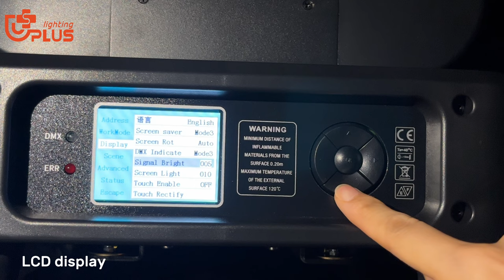400 LED BSW--400W LED BSW 3-in-1 moving head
400W LED BSW 3-in-1 moving head
Optics:
Light Source:400W white LED
Life:30000H
beam angle:4°-35°
power:430W
Input voltage:AC100-240V 50-60HZ
Pan movement:540° (16bit precision scan) electronic error correction
Tilt movement:270°(16bit precision scan) electronic error correction
Color:
8colors + white light. Color half-color function
Color mixing system: linear CMY+CTO color mixing system.
Fixed patterns: 12 fixed patterns + white light
Rotating pattern: 7 glass patterns, each glass pattern can be independently forward and reverse
Prism: standard 6 facet prism and 8 facet prism, each prism can be independently forward and reverse
High-speed strobe: 0-30 times/sec. Adjustable speed strobe effect. Strobe macro function
Dimming system: 0-100% linear adjustment
Display mode: LCD display, key + touch dual operation mode
Features:
Appearance material: high temperature resistant plastic
DMX Channels:23 channels
Control:  DMX 512/ master-slave/self-propelled/console reset/RDM
Dimension: 380*270*650 mm, NW:22.5kg